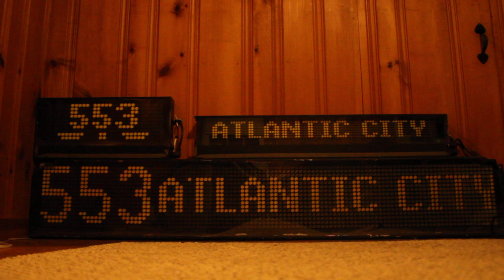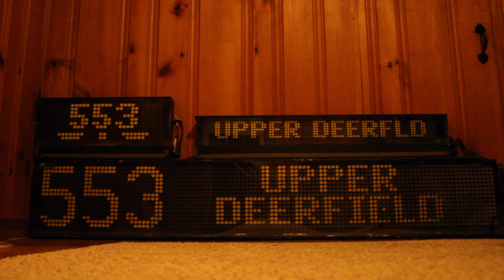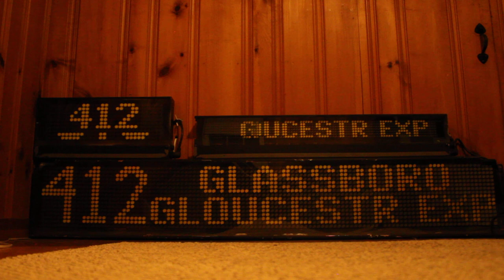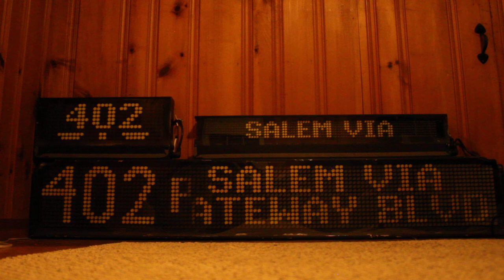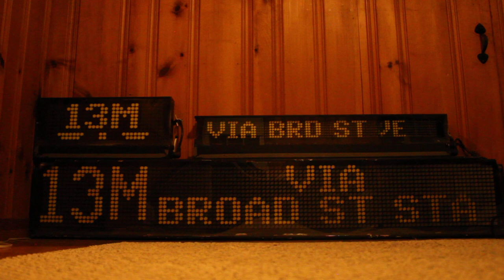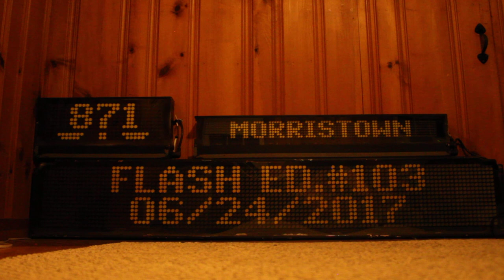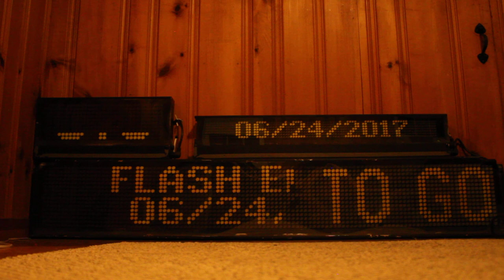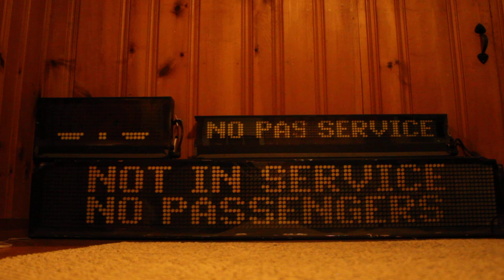[LUMIN] Luminator sign exposures: Pt. 3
Got an entirely new setup since the last video. I've obtained a full set of signs (Front, Side, Rear/Route) & ODK from a couple of ex-NJT MCI motorcoaches. In this video, I'm just showing a small portion of the program for state-run New Jersey Transit routes.

Sign setup:
1x ODK3 (From Ex-NJT 7784)
1x Front Sign - Luminator GTI Mega MAX3000 16x112 (From Ex-NJT 7784)
1x Route Sign - Luminator GTI MAX3000 10x30 (From Ex-Coach USA/NJT 8781)
1x Side dest/small Sign - Luminator GTI MAX3000 7x90 (From Ex-Coach USA/NJT 8781)

All together, this sign setup ran me about $275, with cables to/from each sign. I got all of the sign and cable equipment and if you're looking to get your own flipdot or LED signs, that would be one of the best places to go, especially if you're in the Northeast. With the Variable Bench Power Supply running in the background, total cost of setup is $321 (w/o tax).

If you have any questions regarding the signs, lmk in the comments. I've been doing quite a bit of research on them...